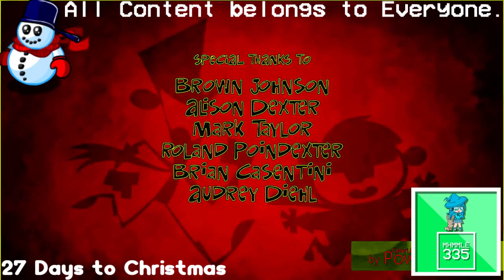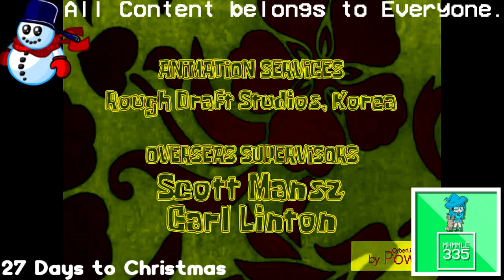(REQUESTED) Ultimate Nickelodeon Lightbulb Collection in Loudness 2.0